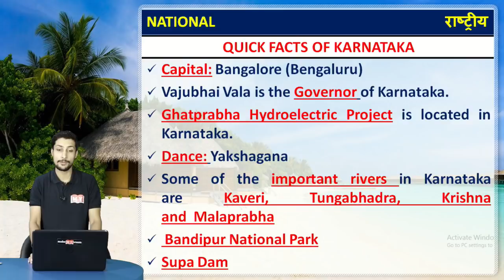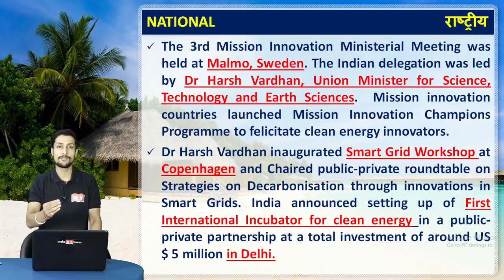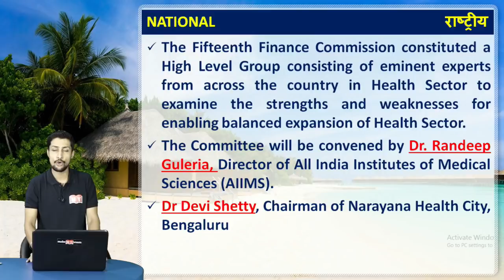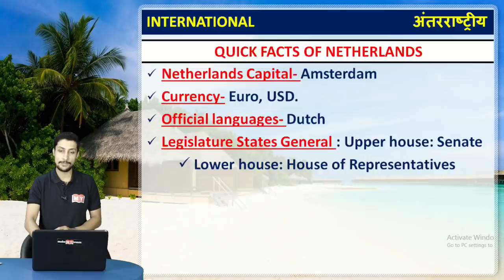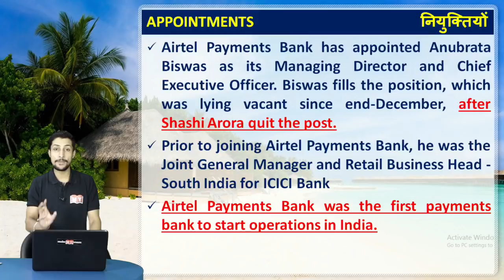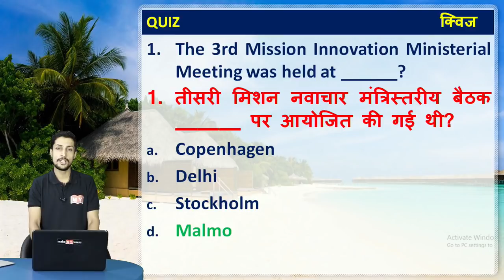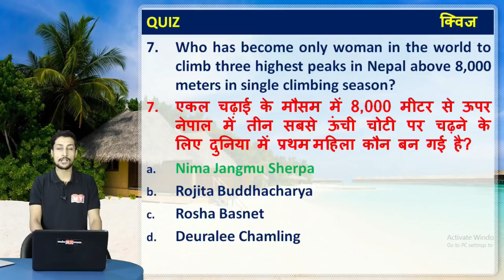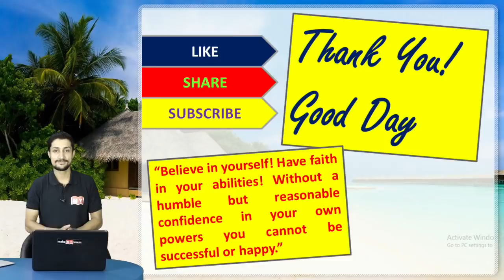Current Affairs The Wake Up Show- Daily @ 7 AM || 26 MAY 2018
Thanks

Live schedule of 26,MAY:
07:00-Current Affairs-For all exams-Kumar Sir
08:00-Vocab Dose-For all exams-Jagmeet Mam
04:00-SBI PO- Sanjay Sir

1.

2.

4. Download IBT App (India's No.1 App for Bank & SSC Exams)

5. Get all updates on Facebook, like us our facebook

6. Read our blog for Banking & SSC

7.